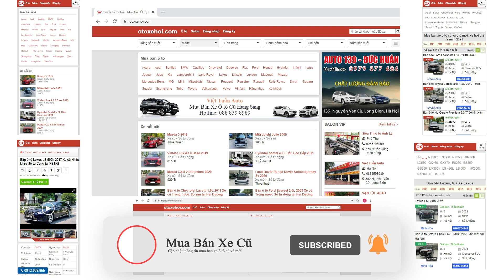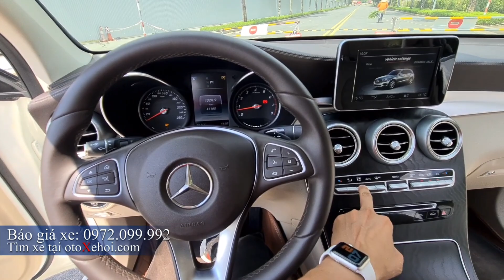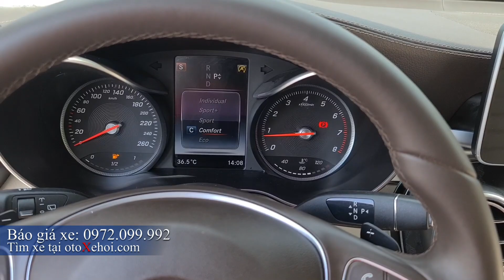Bán xe ô tô cũ gầm cao Mercedes GLC 300 4Matic chạy 41.000 km zin